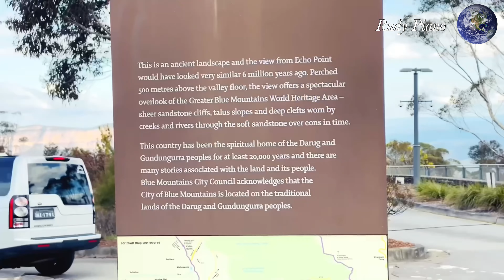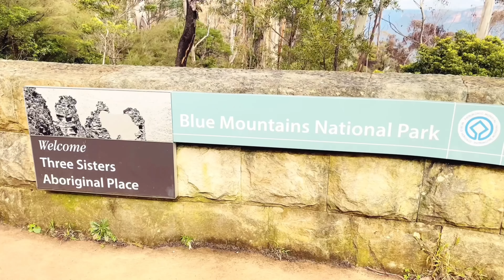Blue Mountains - Katoomba, NSW